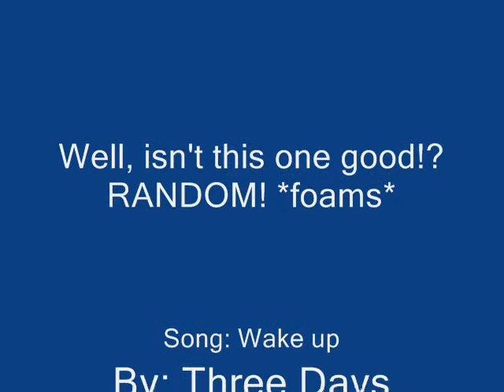Random Avatar pt 2- Wake Up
My second AMV! yay!

By: Three Days Grace

I DO NOT OWN AVATAR!!! I DO NOT OWN THREE DAYS GRACE!